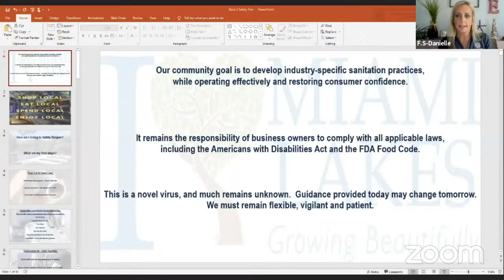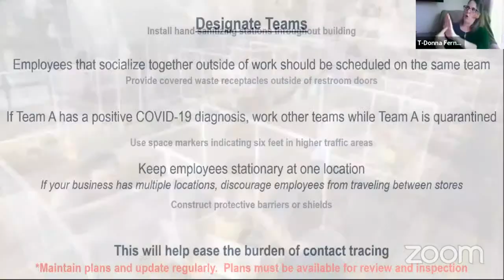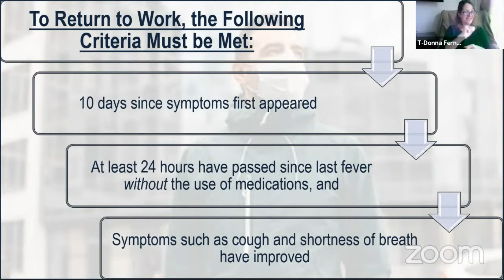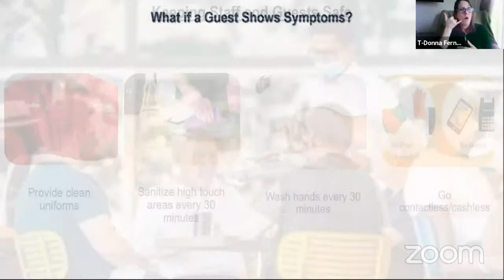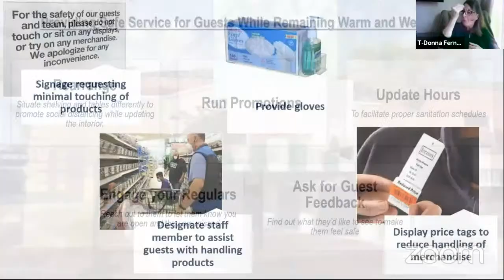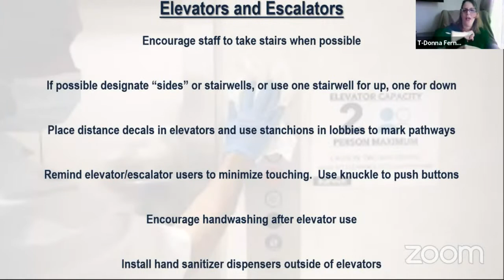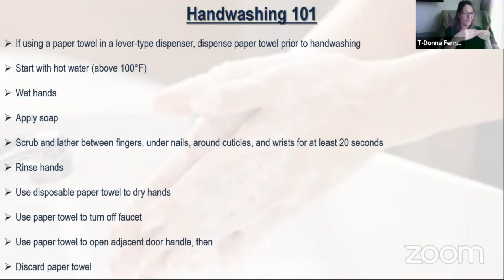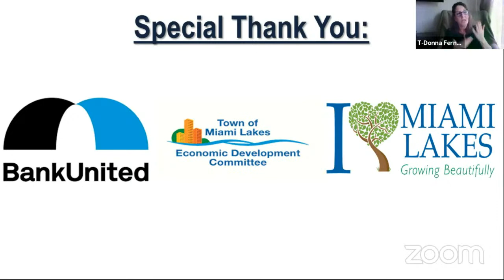Back to Safety Webinar Featuring Guest Speaker Danielle Egger, BS, CEHP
At the conclusion of this webinar, participants will be able to adopt hygienic practices suited for their businesses, convey comprehension of said practices to their employees, develop in-house sanitation procedures specific to their industry, and operate effectively while restoring consumer confidence during uncertain times.